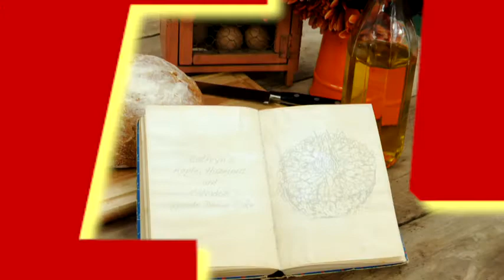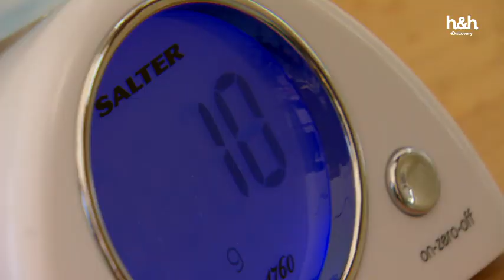Combinações de Sabores Interessantes | Bake Off Reino Unido: Mão na Massa | Discovery Home & Health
Confira a lista de receitas com combinações de sabores surpreendentes com os participantes do Bake Off Reino Unido.
Siga a gente no...